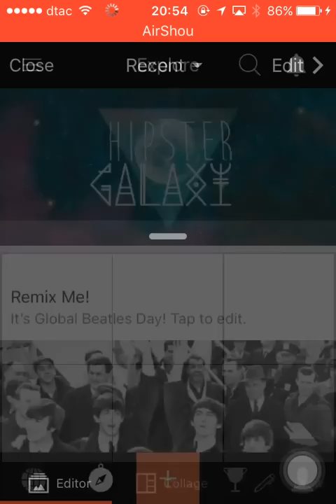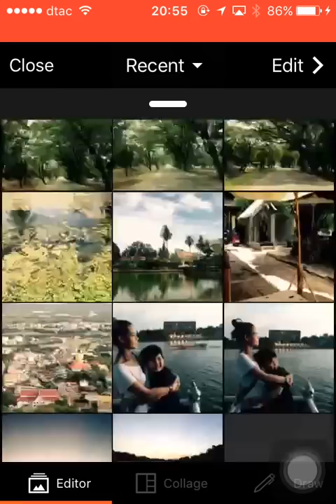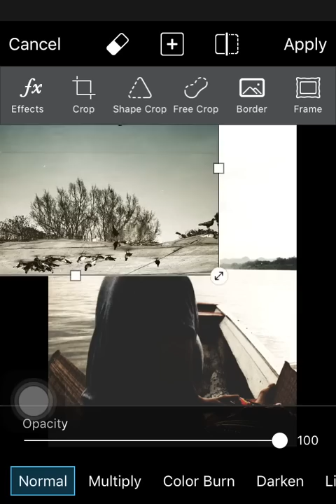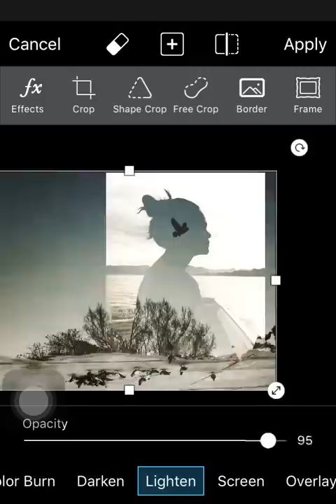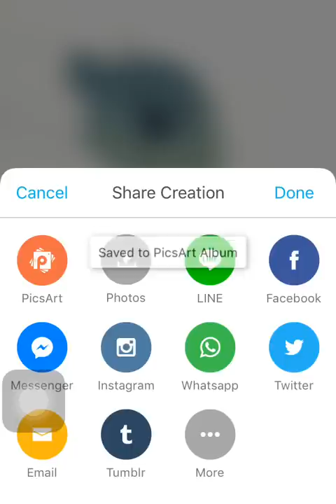ถ่ายและทำภาพแบบ DoubleEXPOSURE (PicsArt)กัน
วิธีทำ #‎DoubleExposure หรือภาพซ้อนจาก App. PicsArt
เหมือนเดิมครับคลิปนี้ผมทำขึ้นมาเพื่อให้มันดูง่ายที่สุดเท่าที่จะทำได้
เพราะไม่ต้องใช้ทักษะขั้นสุงใดๆ เราก็สามารถแต่งรูปโปรไฟล์อาร์ตๆ
แบบที่เรียกว่า ภาพซ้อน หรือ ภาษาอังกฤษเรียกว่า ดับเบิ้ลเอกซ์โพเซอร์
เปิดApp PicsArt ที่อยุ่ในเครื่องของคุณแล้วก็เปิดรูปคนที่ต้องการ
นำมาทำเป้นภาพซ้อน ในคลิปนางแบบนั่งบนเรือ ฉากก้พอจะสว่างอยู่บ้าง
ในตัวแอพเอง มีให้ปรับอยู่ ก็ลองๆ ปรับกันไปนะครับ ผมเลือกให้ตัวแบบ
มืดไปเลย ได้คอนทราสต์จัดๆ โอเค ... หรือถ้าแต่งรูปมาแล้ว
เปิดมาได้เลยไม่ต้องเสียเวลาแต่งผมก็ดันลืมทำไว้ก่อนทำคลิป
เปิดรูปที่ต้องการจะนำมาซ้อน (ผมเลือกเป้นรูปต้นไม้กับท้องฟ้ากับนก)
รูปนี้ผมถ่ายน้ำที่สะท้อนกับพื่น เห้นรุ่นน้องคนนึง(@Joez19)
ชอบกลับหัวภาพ ลองแล้ว มันเวิร์กดี เลยเก็บภาพนี้ไว้ อันนี้ปรับสีแล้ว

ว่ากันต่อ
เปิดรูปมา กาววางลงไปครับ จะย่อขยาย ก้เจ้าลูกศร ๒ หัวนะครับ
จะหมุน ก็เจ้าวงโค้งๆ นั้น เหมือนเดิมที่ทำในโฟโต้ช้อป คือเลือก lighten หรือ screen หรือ จะลองเลือกตัวอื่นดูครับว่าเวิร์กกับรูปของทาหรือป่าว
ผมเลือก lighten แล้วก็จะหมุน จะขยับขยาย อะไรก็ว่ากันไปครับ
ถ้าไม่พอใจ ก้ปรับสี ปรับค่าความสว่าง หรือตกแต่งอะไรในแอพ
ซึ่งก็มีฟิลเตอร์ให้เลือกใช้งานพอสมควรครับ แอพนี้ไม่ได้เป็น
แอพใหม่อะไร นานแล้ว เชื่อว่าหลายคน คงเซียนๆ กันแล้วหละ
จบแหละ โคตรง่ายเหมือนเดิม
ง่ายแบบนี้ ยังต้องทำวิดิโอกันด้วยหรอวะเนี่ย
พอคิดได้ว่า ทำไปเหอะ นี่แหละ ความง่ายที่งดงาม
ส่วนการการแต่งภาพ จากโฟโต้ช้อปในระดับที่ต้องใช้
ทักษะเพิ่มขึ้นมาอีกนิด เดี๋ยวผมหาเวลาทำคลิปมาให้ชมกันหนุกๆนะครับ

เคล็ดลับโคตรง่าย
ถ่ายตัวแบบให้อยู่บนพิ้นหลังสีขาวครับ แค่นั้นครับ
ภาพซ้อน เป้นต้นไม้ใบหญ้า ที่มีดีเทลเยอะๆ ยิบๆ จะดีครับ
จริงๆ ผมชอบวิธีการนี้จากการถ่ายรูปด้วยฟิล์มนะ มันได้ลุ้นดี
พยายามฝึกและหัดถ่ายด้วยฟิล์มอยู่ครับ